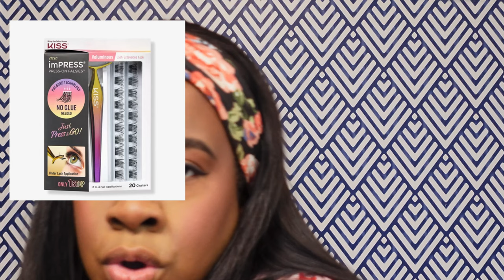Who TF Did I Marry? | Idolizing Marriage? | ReesaTessa | Tik Tok Viral Series | Makeup & Chat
Hi Babes! Today’s video I share my thoughts on the viral series with ReesaTessa in her 52 part series Who TF Did I Marry? I share my thoughts on things we can learn from her situation and my not so conventional thoughts about why it happened and what we can do to be supportive and forgiving of ourselves. Was it a bit of cognitive dissonace? Absolutely- she was seeing some things as evidence that he was a man of his word, but she was also experiencing others that he wasn’t. She continued to hold onto to who he was in the beginning and not who he eventually became. All in all, I think we can all learn grace with ourselves and with our peers. Hindsight is 20/20- we have all had those moments of wanting to right a wrong and do it over, but at best we can learn and not repeat those mistakes again. We can liked that grace to the grace that God gives us, although we try to do it in our own timing and end up creating so much chaos in our lives, He is there to pull and knit us back together. Let’s discuss!

Meet me in the comments and let’s chat below.

Music 🎶:
Musician:

Music 🎶:
Musician:

Useful Links 💕:
reesstessa story in her own words